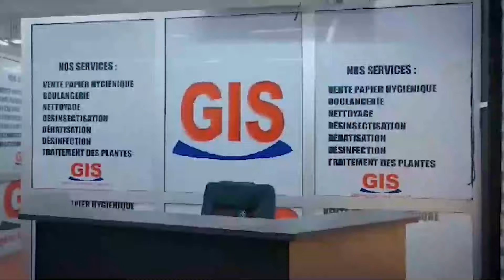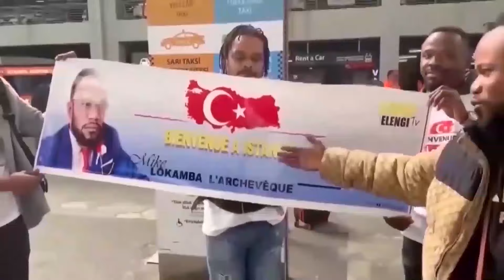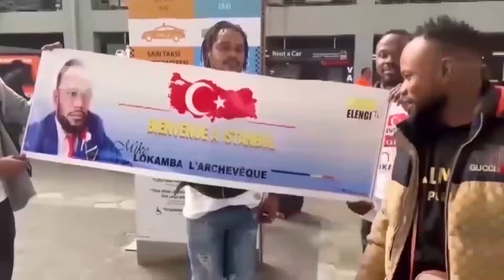KAKE! FALLY IPUPA BOYOKA VRAIE CAUSE BA ANNULÉ VISA YA GRA TEMO TONTO BEV DEMEURE MOMBAYA AYIDOR